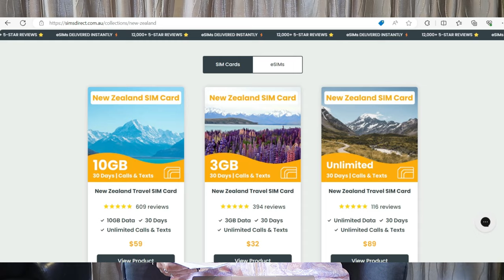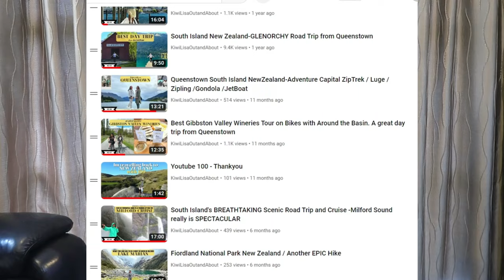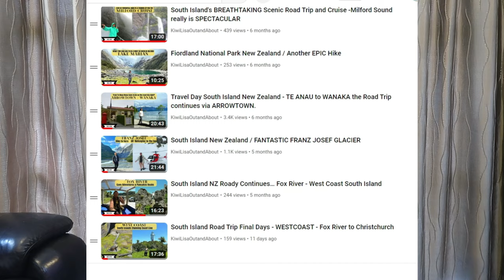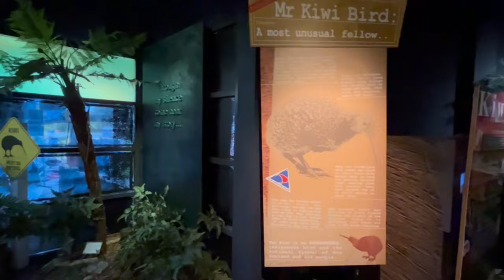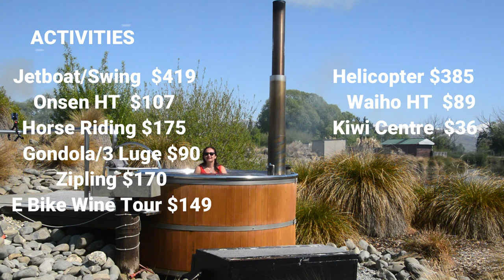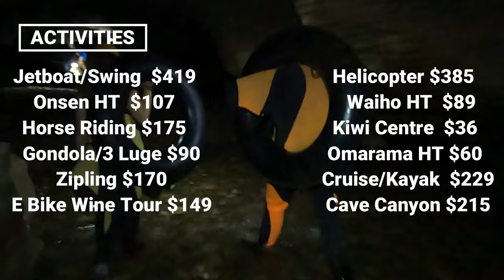Is it EXPENSIVE to Road Trip SOUTH ISLAND NEW ZEALAND -Full Budget-Itinerary/Activities/Accomodation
My Awesome Solo Road Trip South Island NZ Budget Breakdown (take me back already)
As I road tripped myself around the South Island NZ, I give you all the details of my itinerary, where I stayed, what I did and how much it cost me.
The best part about a solo road trip is having the freedom to do what you want when you want and have no time constraints at a location.   Totally agree you could do this as part of a tour but nothing beats the freedom of having your own adventure

0:00 Intro
0:42 Is it safe
1:23 Transport
4:05 The Itinerary
5:08 Accomodation
7:45 Stay connected
8:25 Best Locations
11:34 The Activities
12:30 Hot Tubs
14:03 Activities Expenses
18:50 Full Budget Breakdown
19:37 Free Things/Eating
20:58 Outro